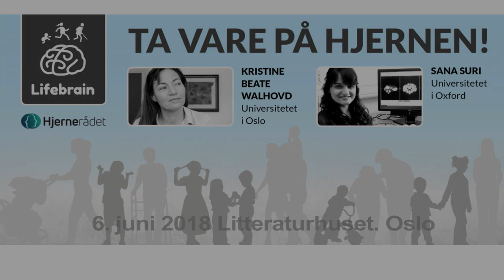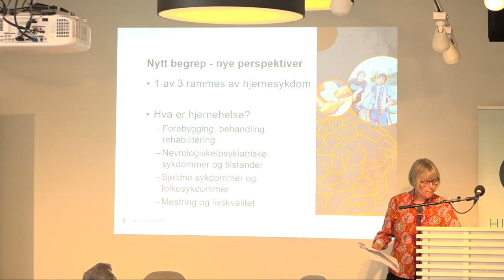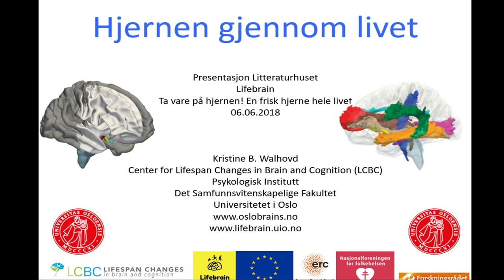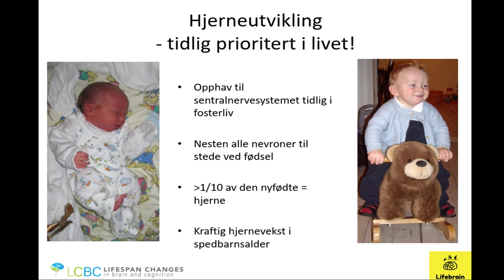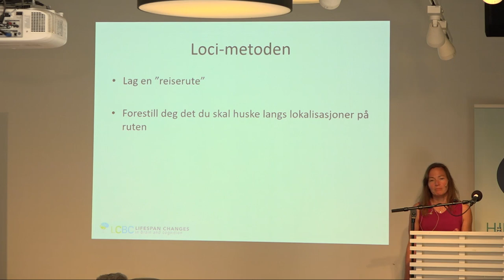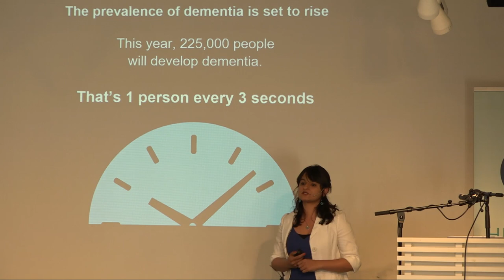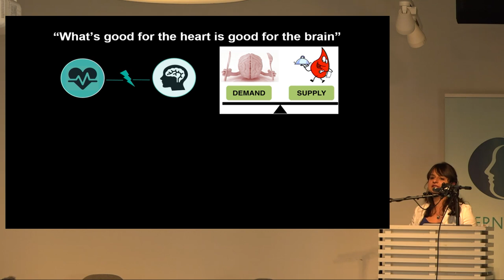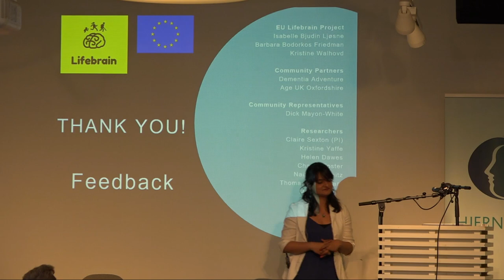Ta vare på hjernen! - 6. juni 2018, Litteraturhuset i Oslo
1. Introduksjon - 2. (4:35) Anne Grethe Erlandsen: "Hvorfor trenger vi en nasjonal hjernehelsestrategi?" - 3. (20:35) Kristine Beate Walhovd: "Hjernen gjennom livet" (noe sider med bilder i presentasjon ble bare vist i auditoriet pg.a. av rettigheter for dette)- 4. (50:00) Sara Suri:  "Healthy minds from 0-100 years:" - 5. (1:11:10) Spørsmål, kommentarer

Hjernen er vårt viktigste organ. Hvordan kan vi ta vare på den når vi utsettes for påvirkninger fra miljøet rundt oss, de sosiale settingene vi befinner oss i og vår egen livsstil? Forskerne i det europeiske prosjektet Lifebrain vil fortelle om siste nytt fra hjerneforskning og gi gode tips om din hjernehelse. Foredragene er på norsk og engelsk.